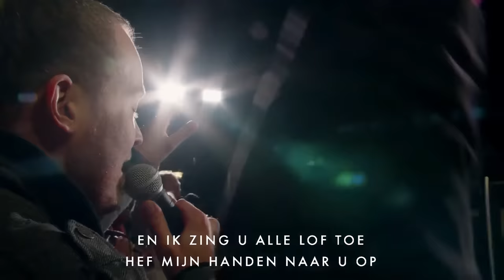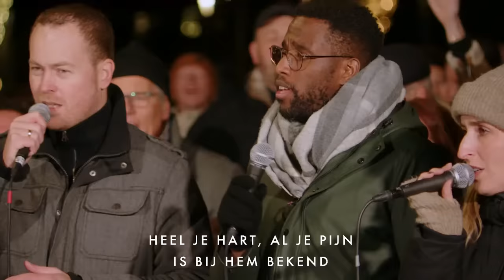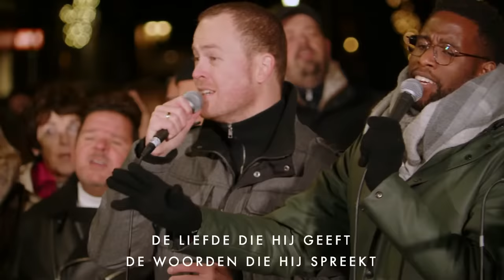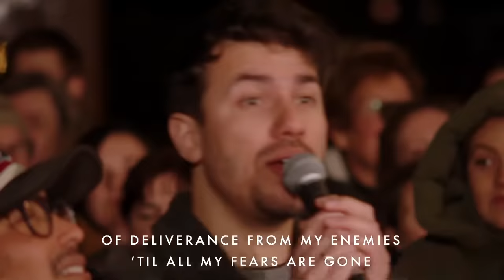NIEUW Worship LIVE Presence Choir in Bunschoten-Spakenburg - Aanbidding en gebed - Worship & Prayer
Kom donderdagavond 17 november 2022 om 19:00 uur naar het Spuiplein in Bunschoten-Spakenburg of kijk LIVE mee voor aanbidding en gebed met het Presence Choir. Samen gaan we in Bunschoten-Spakenburg God aanbidden en bidden voor ons land. Bekijk hier de livestream!

✅ Druk op 🔔 en blijf op de hoogte
✅ Deel de link van de livestream met je vrienden

✅ Of ga in uw GIVT-app naar 'Presence'
✅ Door partner van Presence te worden helpt u mee om dit werk mogelijk te maken.
✅ Of geef rechtstreeks via NL89RABO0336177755 t.n.v. Stichting Presence

Het doel van Presence is Gods aanwezigheid zichtbaar maken in de levens en roepingen van mensen, in de kerk en op plekken van invloed in ons land. In het najaar van 2022 heeft Presence weer avonden ingepland om samen te bidden voor ons land. Gecombineerd met prachtige aanbidding door het Presence Choir! 🙏 Je bent welkom om er live bij te zijn. Of kijk donderdag 17 november vanaf 19:00 uur mee op We zoeken Gods aangezicht en aanbidden onze Heer Jezus Christus, juist nu.